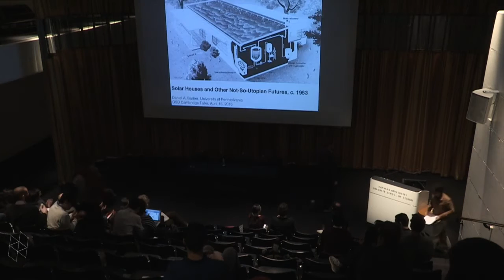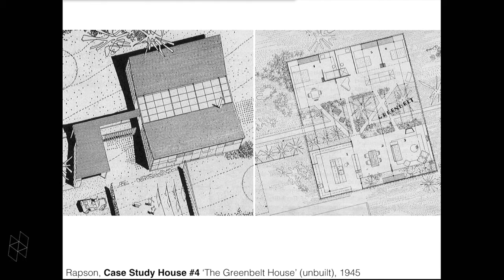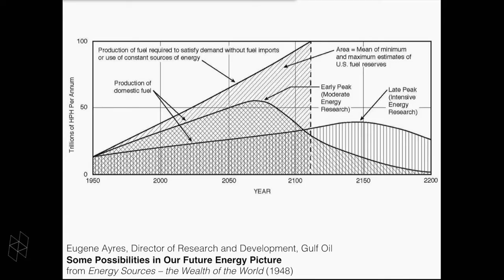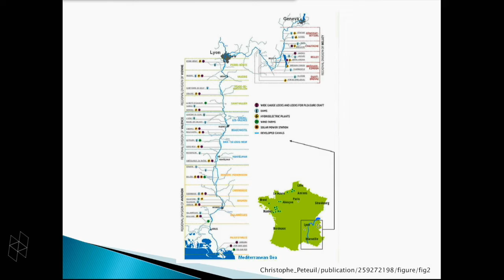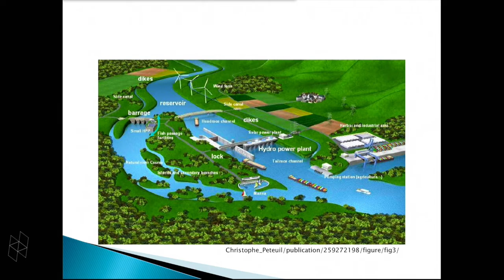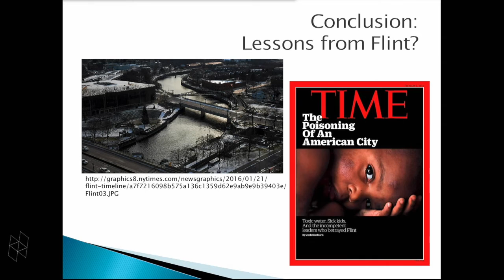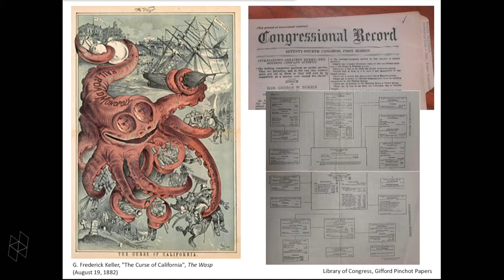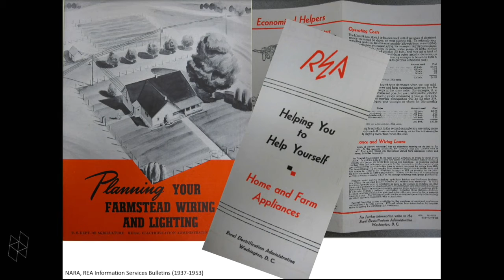"Cambridge Talks X | Bound and Unbound: The Sites of Utopia" Panel Two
4/15/16
In the five hundred years since the publication of Thomas More’s Of A Republic’s Best State and of the New Island of Utopia (1516), the project of imagining an ideal society has emerged as simultaneously regenerative and devastating on multiple fronts: for the concept of the polity, for the composition of social fabrics, and, most relevant from the vantage of the design disciplines, for the formation of buildings, cities, and territories. This year’s Cambridge Talks, now in its tenth edition, aims to provide a spectrum of exemplary instances of utopia’s modern guise.

In the main conference panels, we bring together speakers to address the rivalry between those utopian endeavors that organize space mainly through social relations and production, and those whose expansive impulse searches out some form of technical mastery over spatial configuration.  In other words, utopia can be understood as either embodied or totalizing, bound or unbound. By taking examples from the 19th and 20th centuries, the case studies presented here—from communes and plantations to infrastructural projects and global ecologies—exhibit various attempts to imagine social conditions alongside spatial ones. A concluding discussion will touch upon the philosophical and theoretical ramifications of utopia today.

April 14, 3 PM – 6 PM

PhD Colloquium

Respondents:

Ana Miljački, Massachusetts Institute of Technology

Sonja Dümpelmann, Harvard University

April 15, 9 AM – 5 PM

Panel 1: Embodied Utopia

Luis Casteñeda, Syracuse University

Joyce Chaplin, Harvard University

Erika Naginski, Harvard University

Respondent: Catherine Ingraham, Pratt Institute

Panel 2: Total Utopia

Daniel Barber, University of Pennsylvania

Sara Pritchard, Cornell Univesity

Abby Spinak, Charles Warren Center, Harvard University

Respondent: John May, Harvard University

Keynote Lecture

Damian White, Rhode Island School of Design

Discussants: K. Michael Hays and Neil Brenner, Harvard University